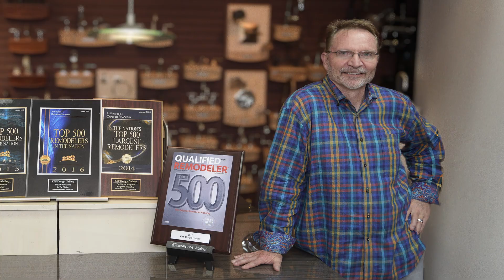KBF Design Gallery - Your Central Florida Design-to-Build Firm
A true family business, KBF Design Gallery has been remodeling homes throughout Central Florida for over 20 years. With what started as a vision to help homeowners have a "one-stop-shop" for remodeling has grown into a full-service firm that provides the highest-quality bathroom, kitchen, whole home, home addition and interior design service. Meet KBF's owners, brother and sister team Adam and Ashley, as they explain the driving force behind the firm's standard of excellence.